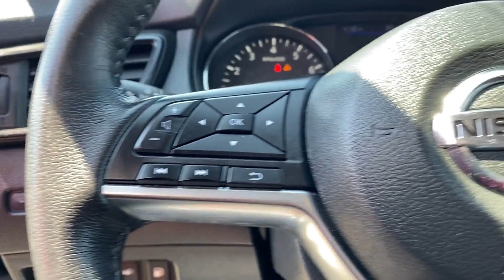Used 2018 Nissan Rogue SV KNMAT2MV2JP595309 Syosset, Hicksville, Huntington, Garden City, Plainview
2018 Nissan Rogue SV KNMAT2MV2JP595309 Video

This 2018 Nissan Rogue SV KNMAT2MV2JP595309 is full of phenomenal features such as: